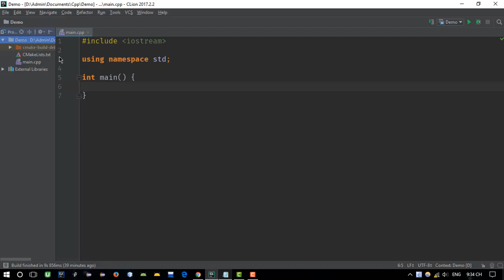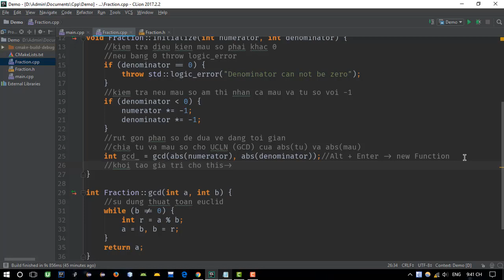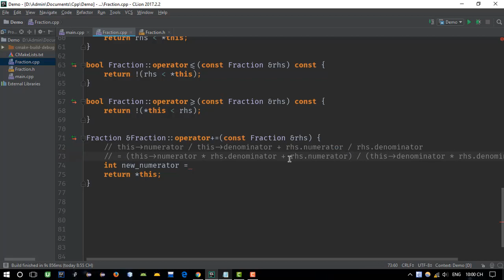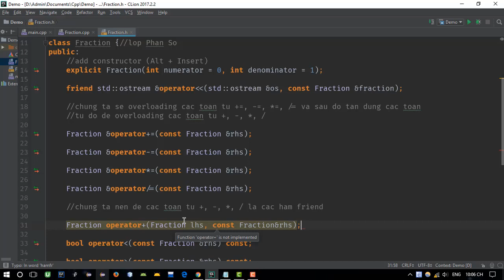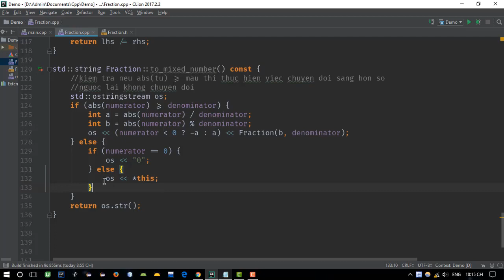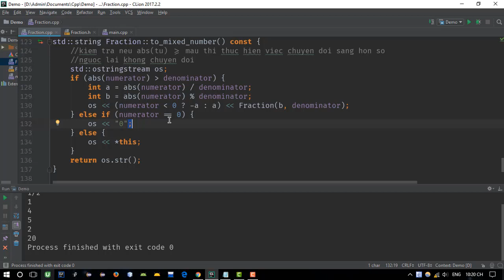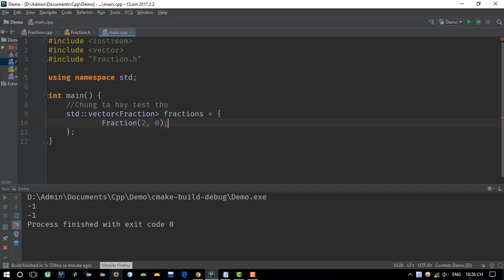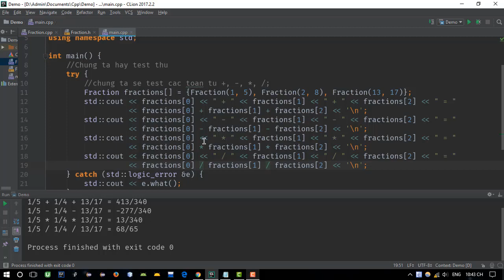Bài Tập Hướng Đối Tượng (OOP) C++ (P1)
Giải bài tập OOP C++